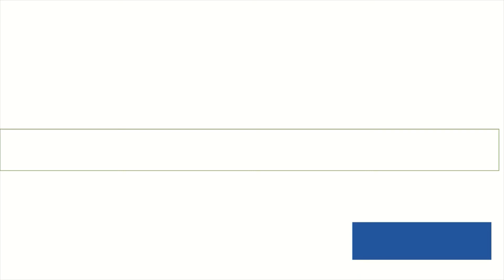The Elder Scrolls: Blades HD (Mobile) New 2019 Gameplay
KEY FEATURES:

QUEST and Experience stunning dungeon adventures.

CREATE and customize your city, restoring it to greatness.

CONQUER your friends and rivals in epic one-on-one Arena battles.*

CREATE any character you want and discover unique weapons, armor, and abilities.

MASTER the never-ending Abyss with a cutting-edge combat system.

*NOTE: Arena modes will be added after the initial launch of The Elder Scrolls: Blades. Please visit elderscrolls.com for updates on this mode, as well as other exciting new information for the game